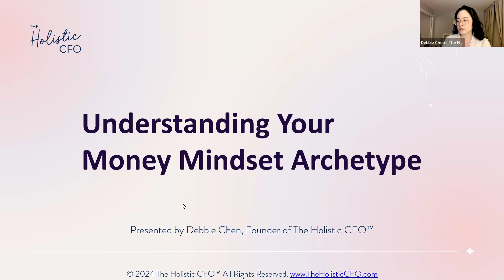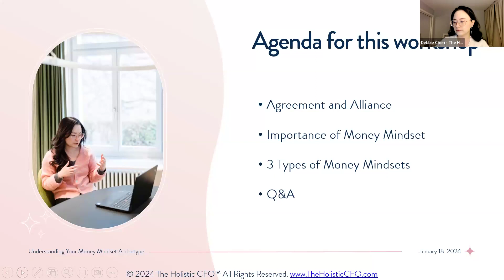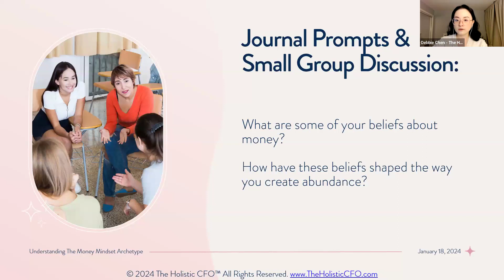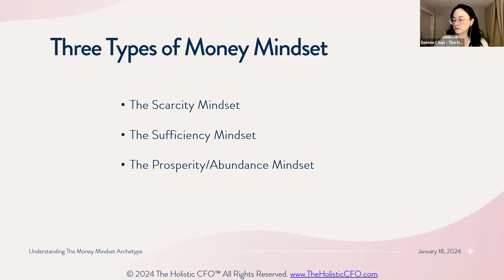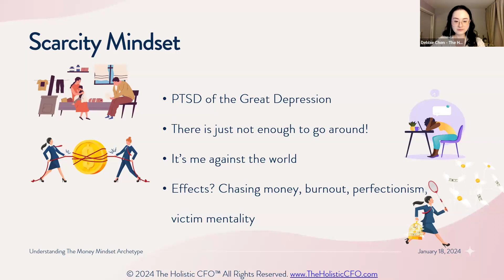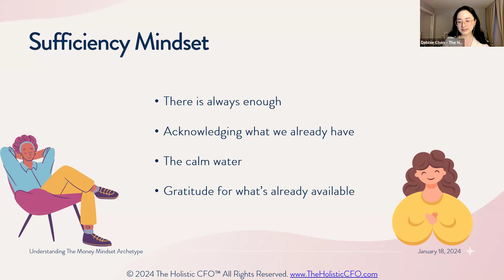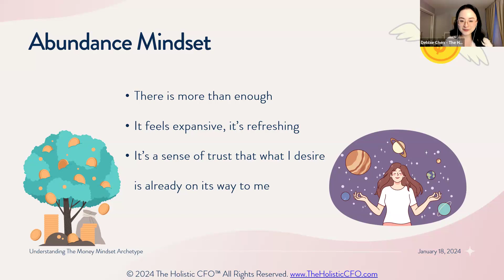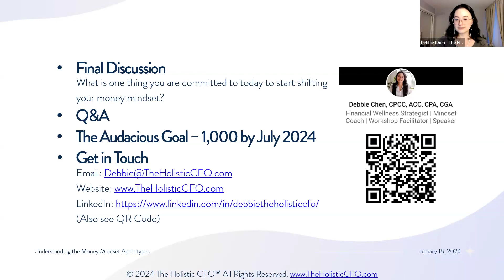WE-CAN Workshop: "Understanding Your Money Mindset Archetype"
Do you find yourself getting caught up in the mindset of “there’s just not enough to go around”?

Many of us are stuck in the belief that resources are scarce or “just enough”, and in the pursuit of success, it’s a zero-sum game where your gain is someone else’s loss. This mindset can manifest as a heavy burden when you're building a business, making you feel like it’s you against the world.

What it sounds like: “If someone else has something, there is less for me. It’s me against everyone else. Life is a constant battle for a limited piece of the pie.”

What it could feel like: Physically tight and heavy, this mindset can lead to feelings of unworthiness, the need to constantly hustle, and a sense of enduring life rather than thriving.

What it looks like: Burnout, feeling trapped, and a lack of self-worth. The belief that ‘doing more’ is the key to access more in life, leading to over-contributing and excessive work. Perfectionism, driven by the fear of not having enough.

In this 90-minute workshop, Debbie Chen of The Holistic CFO™ will share the three prevalent money mindset archetypes and their broader impact on various aspects of our lives beyond finances.

This workshop is intended to help women entrepreneurs understand, question, and release limiting money beliefs and patterns that hold us back from creating the life we want.

Join us for an insightful exploration that includes:

● The three types of money mindset
● Identifying scarcity mindset triggers and narratives
● Recognizing the pervasive effects on self-worth and well-being.
● Learning practical tools for breaking free from the cycle of overwork and burnout.
● Cultivating a mindset of abundance and fostering compassion for yourself and others

This session will also include a confidential Q&A (not recorded).